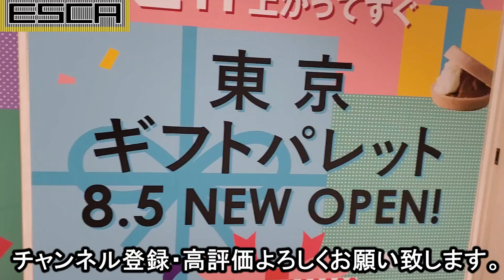東京駅一番街 エスカレーター B1-1F 三菱 Tokyo station tokyo station ichibangai Escalator Mitsubishi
ＪＲ東京駅にある東京駅一番街のエスカレーター

【amazonリンク】